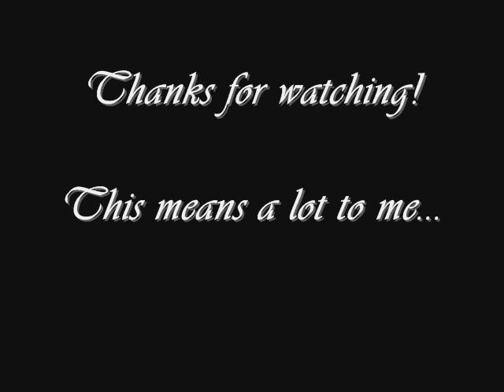VeganCheesecake & Chickadee fix JackleApp - Autumn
Entry for the 5th round of the Remix War! I attempted to do a choir version of Jackle's App's cheerful song, but all my singers let me down. This is what's left, me and the lovely Chickadee singing a duet.

Intro by J. S. Bach. Yankee Doodle is a traditional.